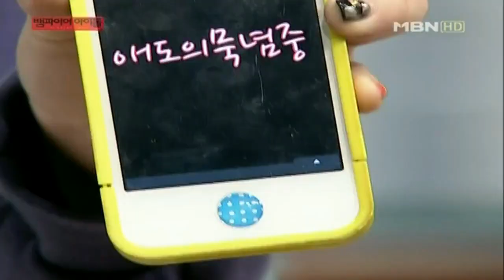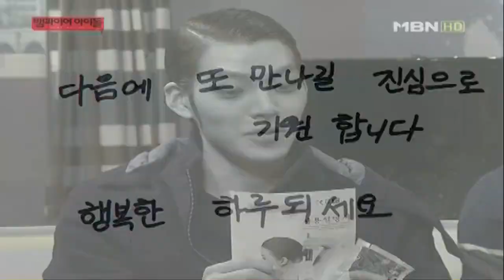[SHOW] 111216 Vampire Idol Sitcom Episode 9 w/ Girl's Day Minah Pt.1/2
for more daily updates on Girl's Day.